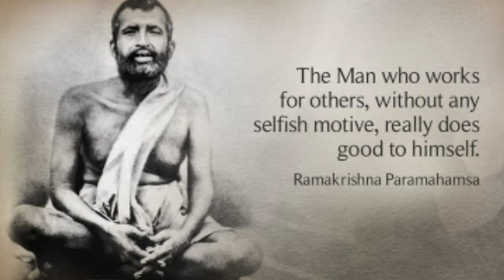শ্রীরামকৃষ্ণের জন্মতিথি-পূজায় সবার জন্মতিথিতে আশীর্বাদ || Sri Kshiti Datta | Kastipathar : Pranaram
শ্রীরামকৃষ্ণের জন্মতিথি-পূজায় সবার জন্মতিথিতে আশীর্বাদ ||
Sri Kshiti Datta |
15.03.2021